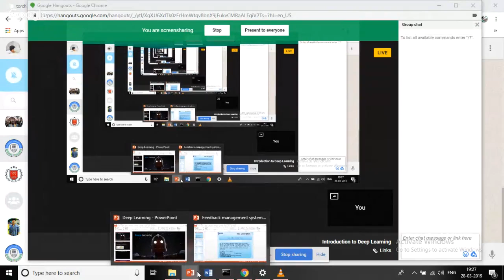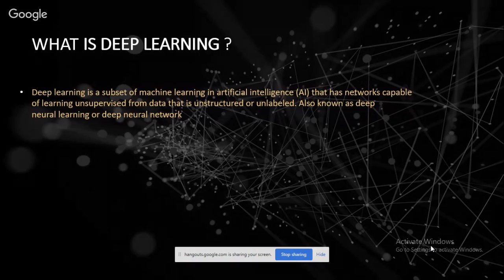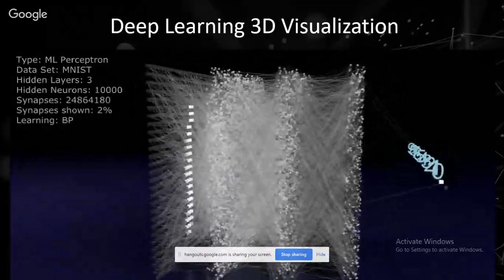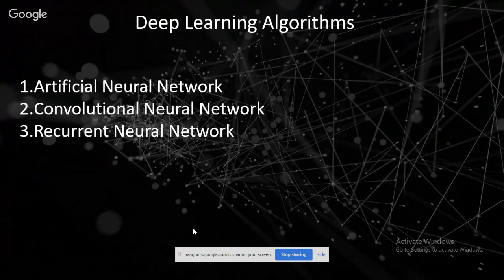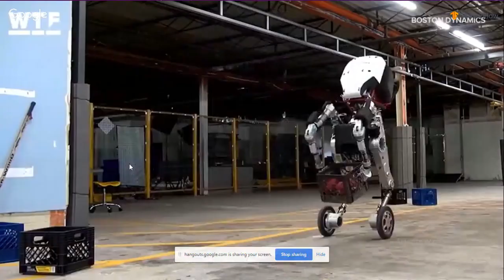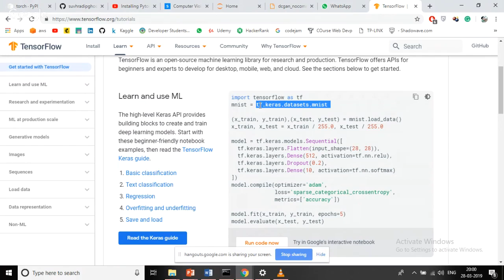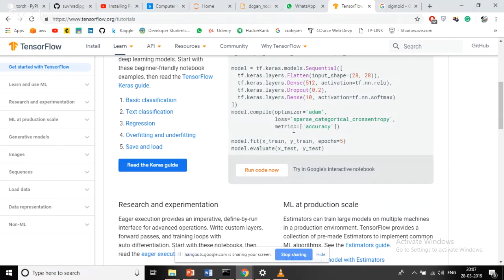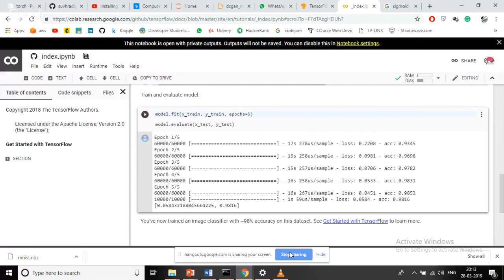Introduction to Deep Learning